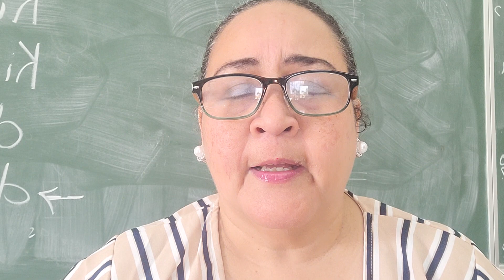Sorayda Molina Arrindell, Splikashon Proverbionan 31, parti 14.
I am an educator in Curacao, we speak papiamentu and this video is about Explanation Proverbs 31, part 14.